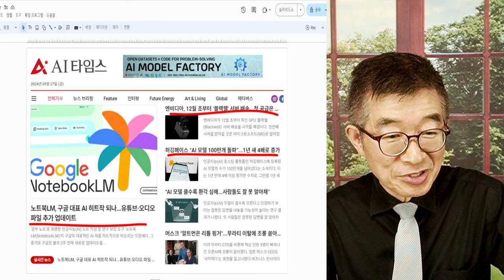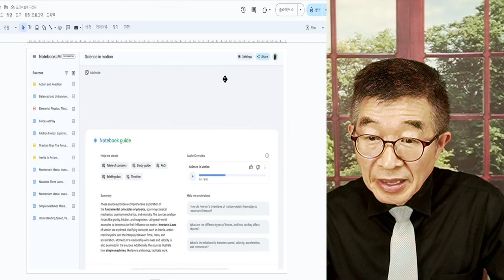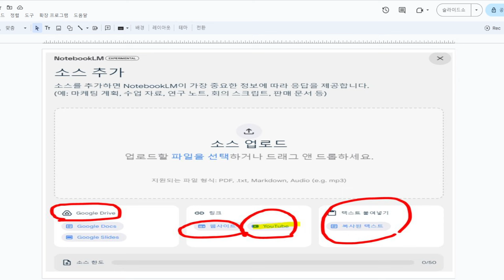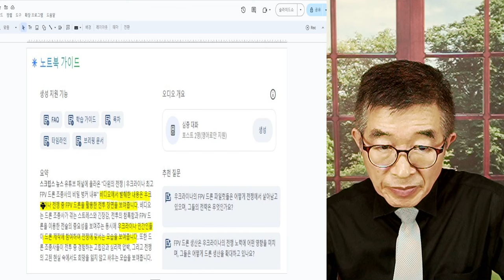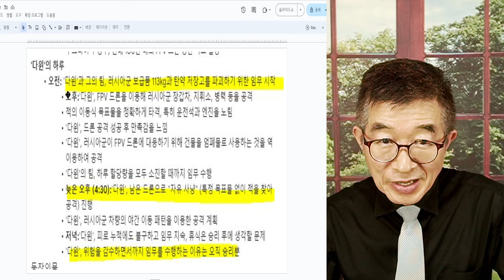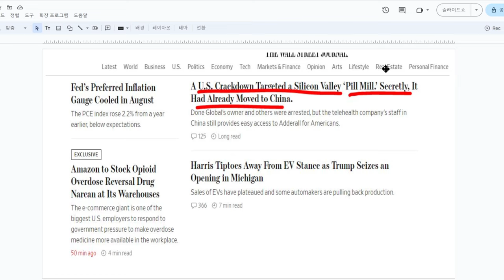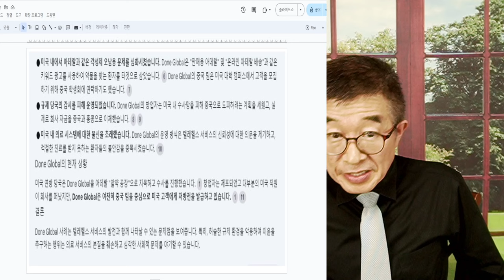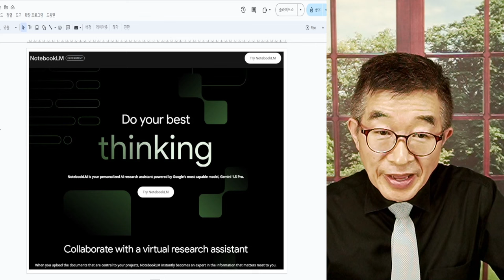구글 노트북LM, 히트! / 유튜브, 오디어, 텍스트 요약 / 인기몰이 진행 중 [공병호TV]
Bitcoin : 3MTW849AkP2ftLeSK2teZHMmzLu7Z83s9U